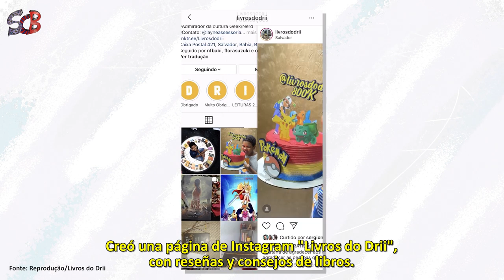Só Coisas Boas - Sergio Marone e Pe. Fábio de Melo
Acompanhe o 6º episódio do Programa Só Coisas Boas com Sergio Marone e Padre Fábio de Melo. O mundo precisa de notícias boas!

Espalhe essa corrente do bem com seus amigos.

Ficha técnica:
Direção e Apresentação / Sergio Marone
Roteiro / Ana Catarina Lugarini
Pesquisa / Ana Catarina Lugarini, Sergio Marone
Produção / Zero35 Filmes
Atendimento / Chico Rufino Edição
Edição e Finalização Rubens Prado
Motion Graphics  / Washington Azevedo